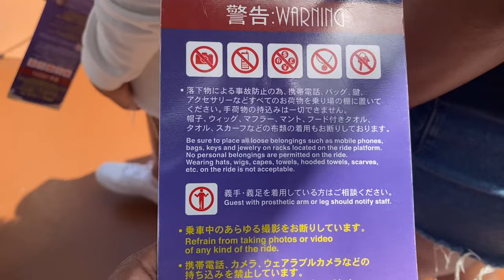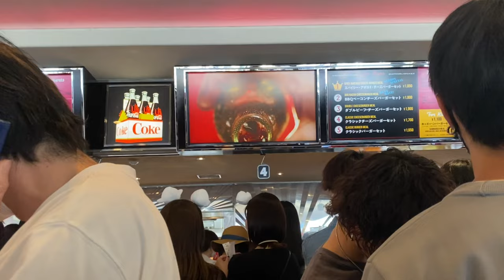UNIVERSAL STUDIOS JAPAN| USJ| Must visit in Osaka, Japan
I made it yo USJ. Yayyyyy! I'm sorry I didn't get more footage. It was very hard recording because there were so many places I couldn't. Nonetheless I really enjoyed my trip and I plan to go back sometime in the future.

CREDIT
Lakey Inspired Blossom: